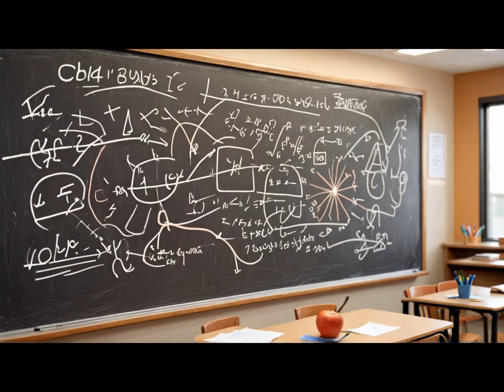Jumping Robots – Fun Minions Cartoon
Jumping Robots – Fun Minions Cartoon | Learn About Spring Energy!

👷‍♂️ The Minions are building spring-powered robots — and things get bouncy real fast! 🤖💥
In this short animated film, kids learn how compression and stretching energy works, how springs store power, and why robots can jump so high!

A fun story, silly characters, and simple science — perfect for learning through laughter.

✨ Ideal for kids aged 5–10.
👨‍👩‍👧‍👦 Parents — no need to explain, the song and story teach it all!